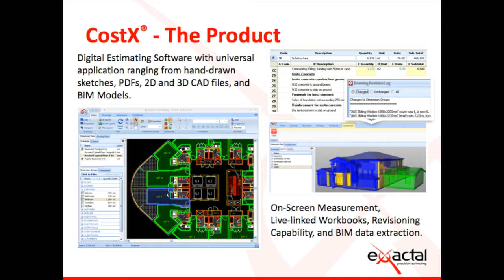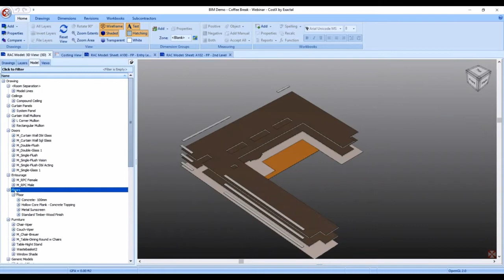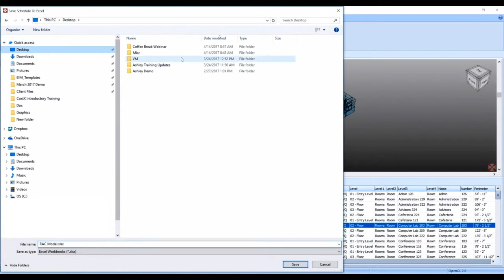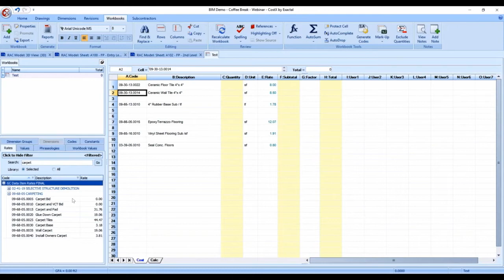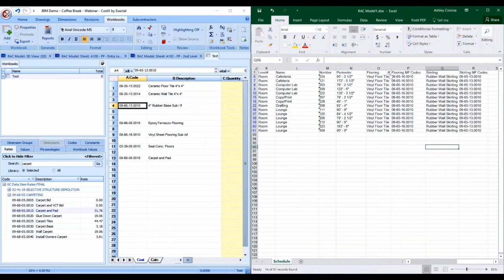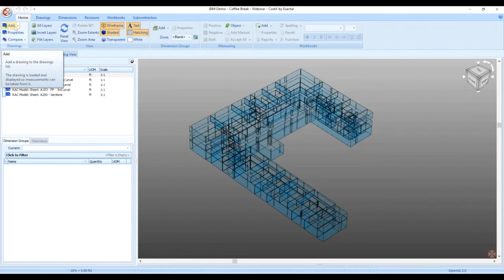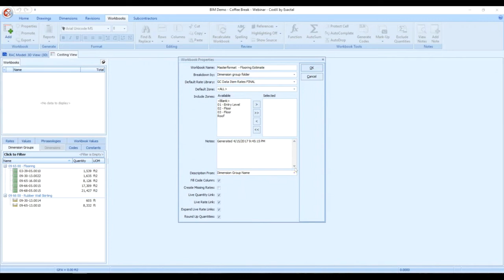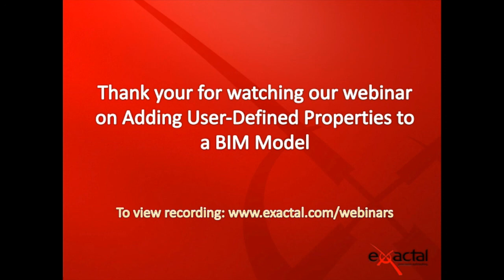CostX Coffee Break Classroom- Adding User-Defined Properties to BIM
NOTE: CostX is now iTWO costX.

This webinar is all about adding user-defined properties to your BIM file! See how CostX allows you to add extra information to the model when what you require is missing- allowing you to have a more accurate and better organised estimate overall!

This webinar was released on 26 April 2017.